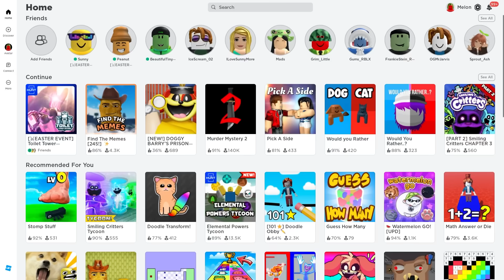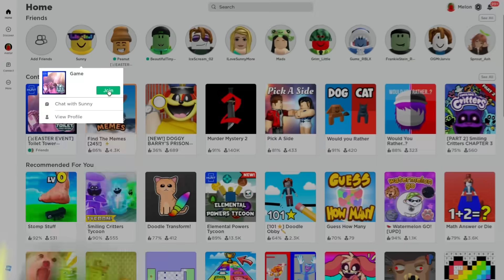Hacking MELON's Account In TOILET TOWER DEFENSE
Sunny and Melon return to TOILET TOWER DEFENSE but this time I HACKED MELONS account and got rid of ALL his units... THIS IS CRAZY.